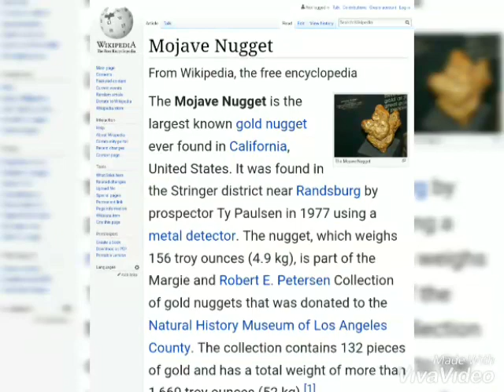Man Finds 10 lb Gold Nugget With Metal Detector In California Desert!